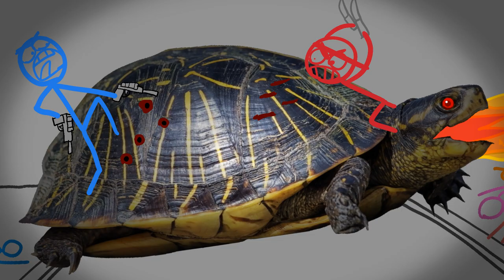Dick Figures - Dungeons & Turtles (Animation/No Intro)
RECOMMENDED AGE RATING: 15
Contains:
Swears, Violence, Porn Shop In The Background, Rude Stick Figure Poster, Stick Figure Titties

I DO NOT MONETIZE VIDEOS WITH COPYRIGHTED CHARACTERS, MUSIC AND AUDIO PLEASE SUPPORT THE OFFICIAL CREATORS IN ANY WAY POSSIBLE

CREDITS:

ORIGINAL AUDIO

Red & Blue Are Back To Be Dicks Once Again!